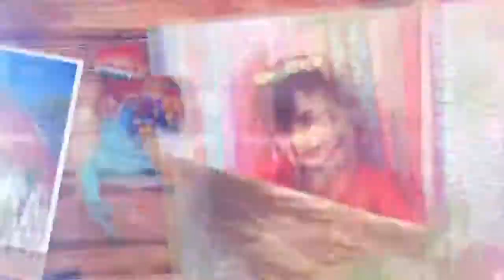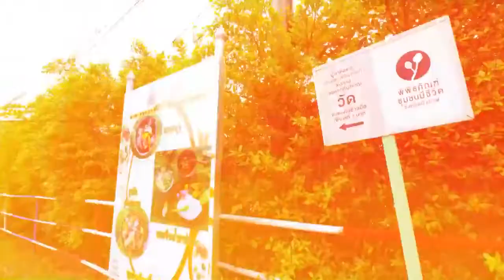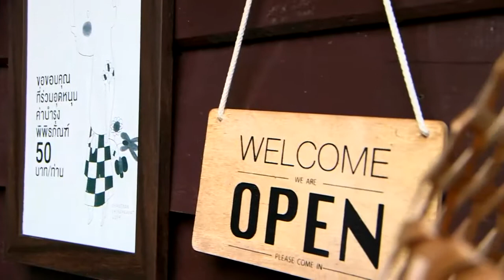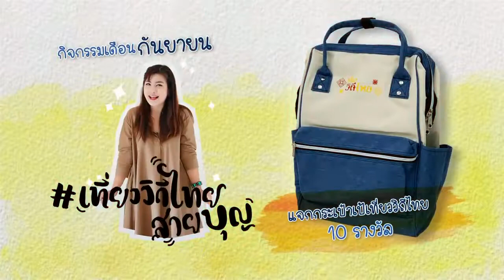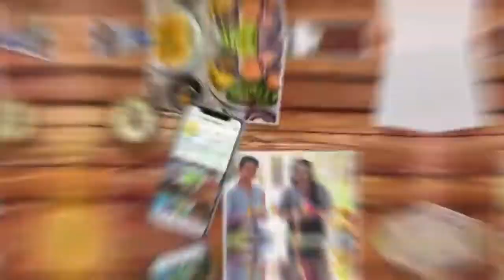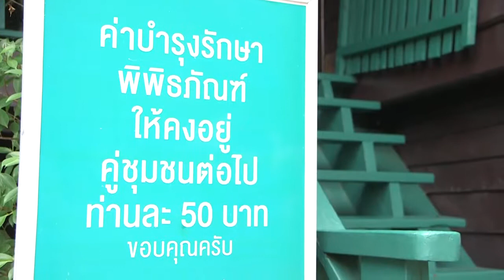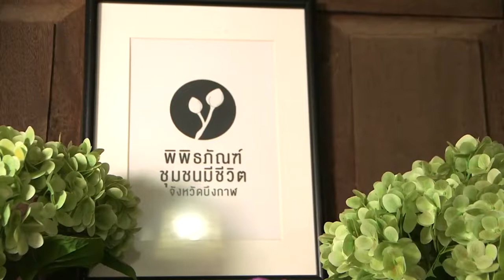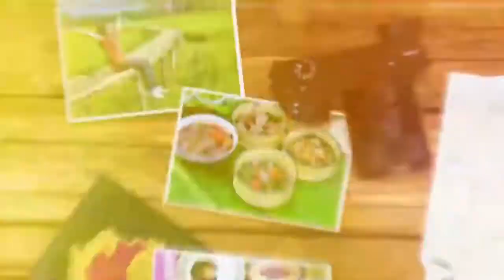รายการ เที่ยววิถีไทย ❖ EP.112 จ.บึงกาฬ | 1 กันยายน 62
รายการ เที่ยววิถีไทย วันอาทิตย์ที่ 1 กันยายน 2562 เวลา 07:35-08:00 น.
ทางสถานีวิทยุโทรทัศน์กองทัพบก (TV5HD1)
พิพิธภัณฑ์ชุมชนมีชีวิต จังหวัดบึงกาฬ
ซึมซับวัฒนธรรมพื้นบ้านในชุมชนบ้านขี้เหล็กใหญ่ ที่วัดโพธิ์ศรีมงคล ชมพิพิธภัณฑ์ชุมชนมีชีวิต และตลาดชุมชนพอเพียง ปิดท้ายด้วยการสานกระติ๊บข้าวเหนียวผลิตภัณฑ์ในท้องถิ่น